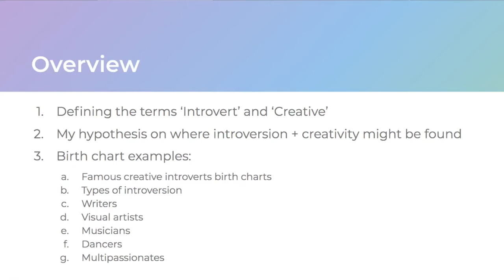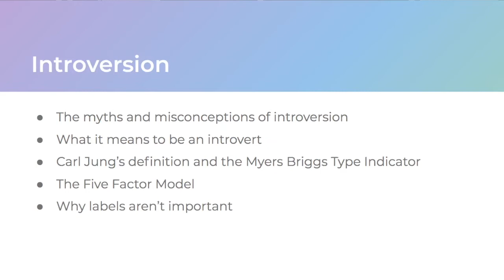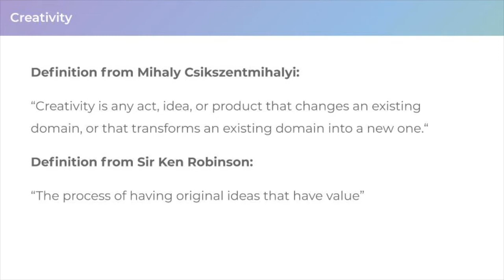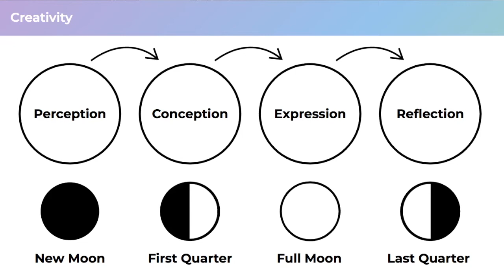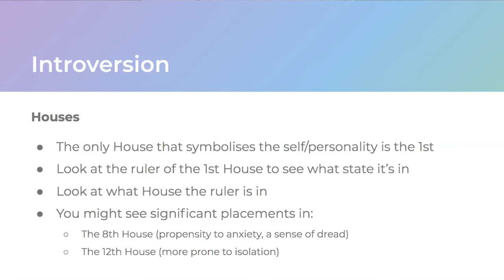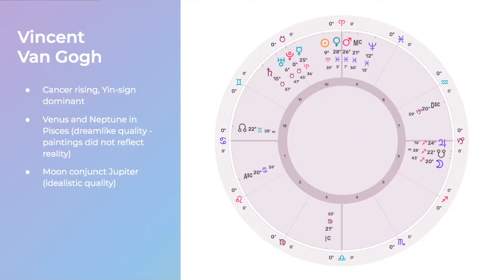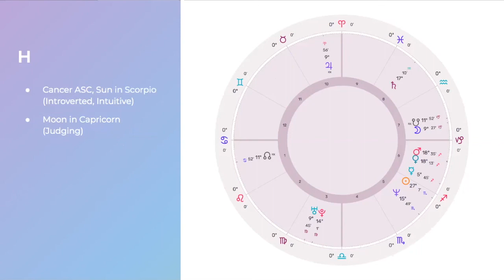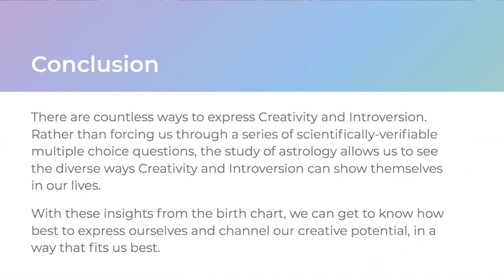Creativity and Introversion in Your Birth Chart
This video was made to show you what the birth chart can reveal about creativity and introversion and how we can each fulfil our creative potential and work with our personality and preferences.

I’ve been curious about personality type psychology as well as creativity and how creativity manifests itself in different people for several years. I did NOT expect astrology to come into the picture… until it did.

Steadily, astrology has become a fundamental part of how I see the world and how I understand myself, my introversion and my creativity as well as the traits and preferences of those around me.

Recently I decided it was high time I investigated what the birth chart - the astrological map of the sky at the moment we are born - can tell us about creativity and introversion in any individual.

I’ve been amazed at what the birth chart can show us about creativity and introversion, and studying astrology has helped me understand these terms more deeply. Hopefully, this video will help give you a deeper understanding too, and learn about your creativity and introversion in a way that is specific to you as an individual.

MORE FROM CAT

To book an Astrology Reading for Creative Introverts and save 50%

REFERENCES + MORE GOOD STUFF

Scott Barry Kaufman - Will the Real Introverts Please Stand Up?

Mihaly Csikszentmihalyi - Creativity: Flow and the Psychology of Discovery and Invention

The Astrology Podcast - The Significations of the Seven Traditional Planets